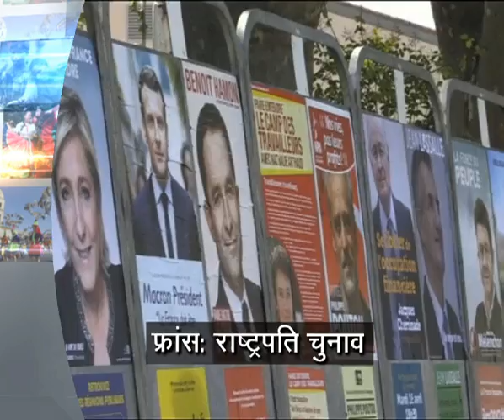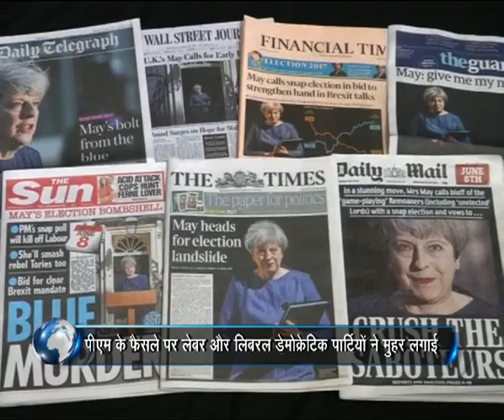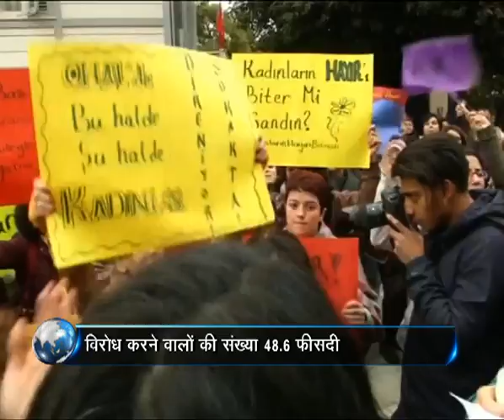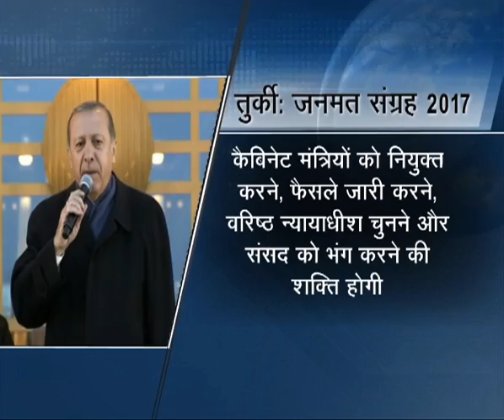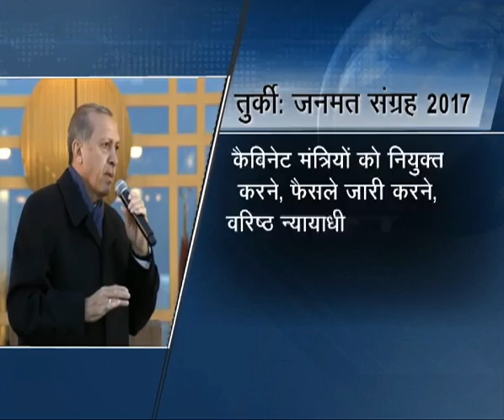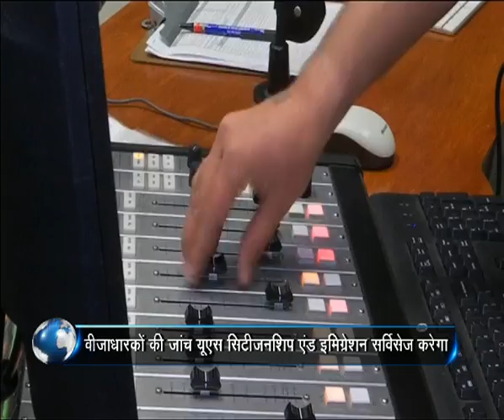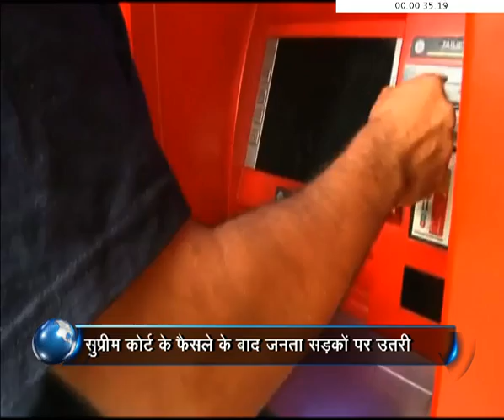ख़बर दुनिया की । 23 अप्रैल 2017